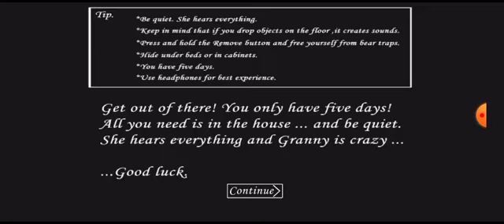I Kill The Granny, Granny Horror Game Gameplay, Hindi #2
I Kill The Granny, Granny Horar Game Gameplay, Hindi #2